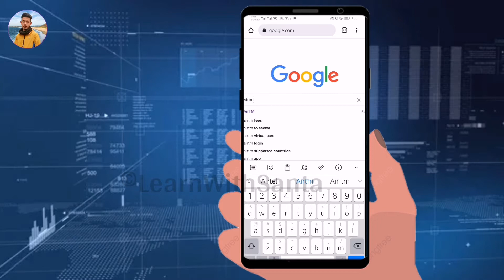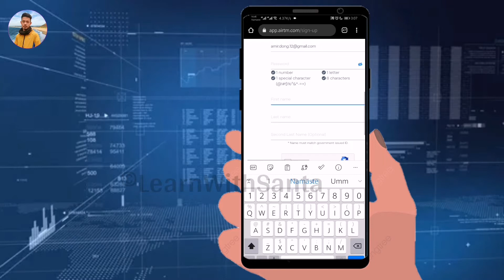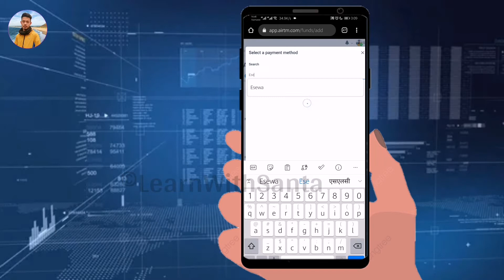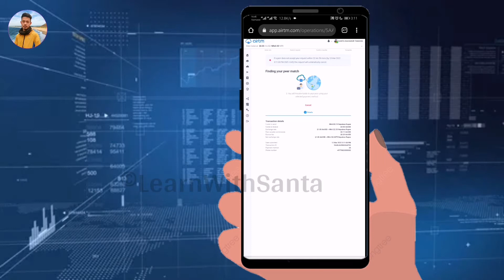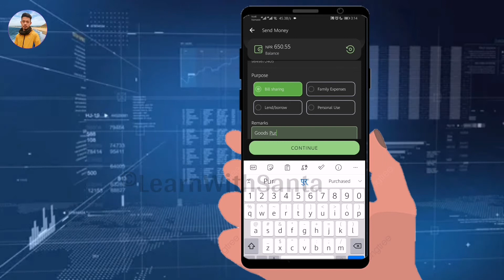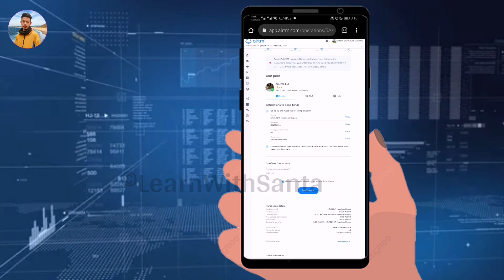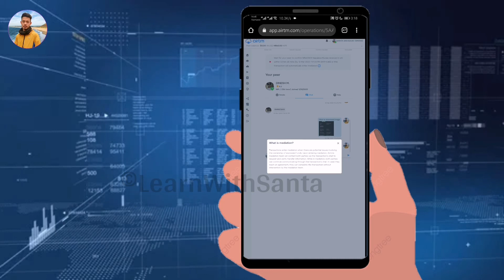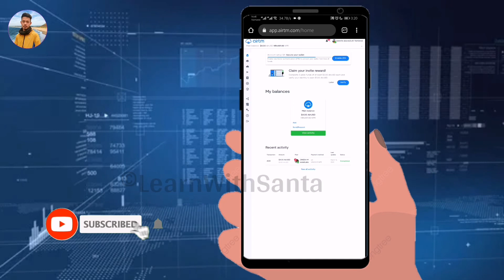How To buy Dollars In Nepal With Esewa? Esewa to AirTm - AirTM P2P Exchange. Learn With Santa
How To buy Dollars In Nepal With Esewa? AirTM.com P2P Exchange. Learn With Santa

In this video i will show you how to load AirTM Dollars from Esewa in Nepal. How To buy Dollars In Nepal

how to withdraw money from airtm

airtm app

airtm to bank transfer

airtm minimum withdrawal

airtm withdrawal fees

airtm fees

airtm login

airtm supported countries

Euro rate in nepal

Pound rate in Nepal

Nepal Rastra Bank new notice

Tomorrow Euro rate in nepal

Himalayan Bank exchange rate

Nepal currency

FOREX card in Nepal